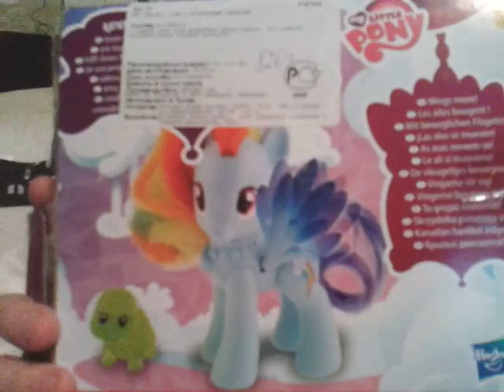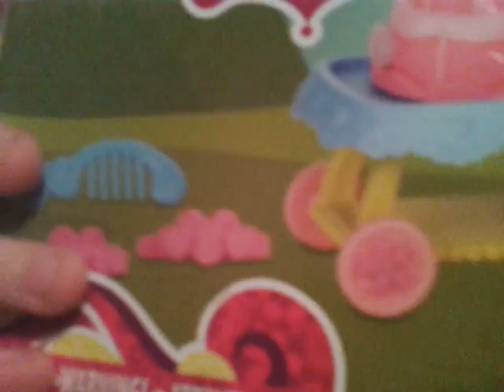Обзор коллекции My little Pone:-)